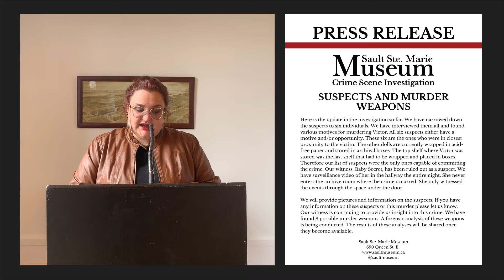Murder Mystery of Poor Soldier Boy: Press Release #3